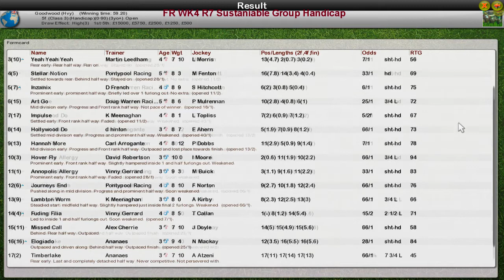FR WK4 R7 Sustaniable Group Handicap